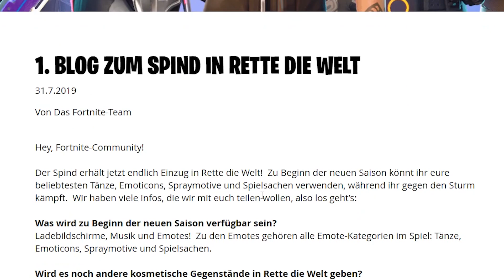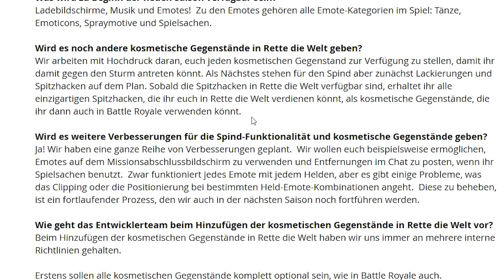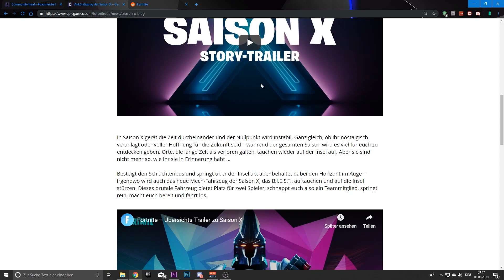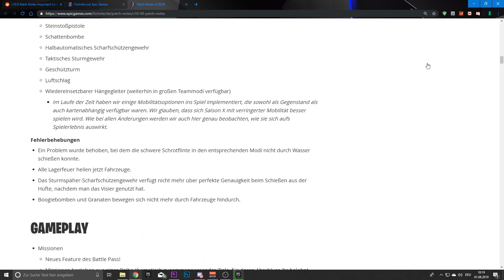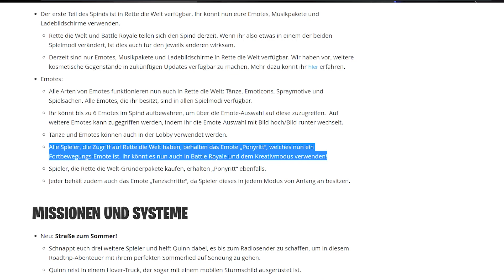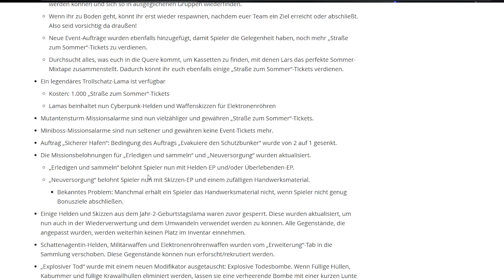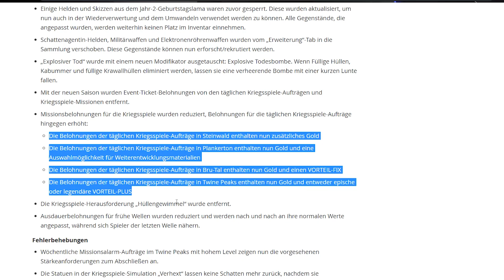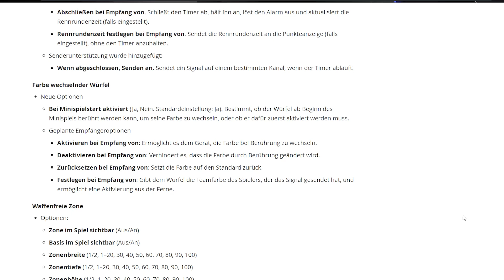Season X ist da in Rette die Welt!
Season X / Season 10 in Rette die Welt. ENDLICH. Auf mehr Content!